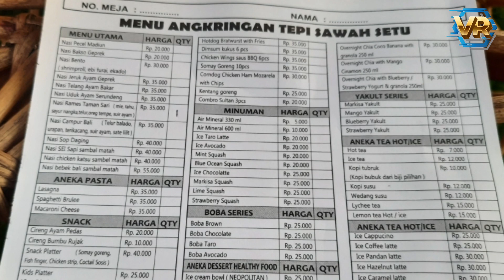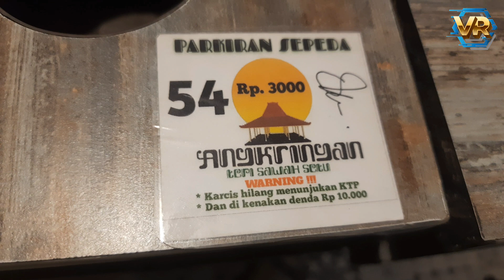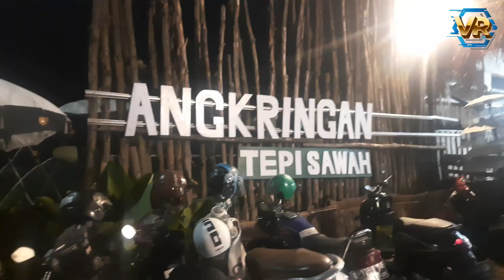ANGKRINGAN TEPI SAWAH SETU BEKASI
Angkringan Tepi Sawah Setu

"Angkringan tepi sawah merupakan destinasi wisata kuliner yang memiliki konsep outdoor Jawa dan Bali,, hamparan sawah disejauh mata memandang tentunya menjadikann daya tarik berbeda untuk pengunjung.. perjalanan melewati hutan dan jalan yg tidak terlalu luas menjadikan tujuan ke angkringan menjadikan rasa seperti pulang kampung.. konsep kembali kealam tentunya dengan tetap memperhatikan kenyamanan pengunjung. Angkringan terdiri dr Angkringan lokal, bar roti & pisang bakar, crowfel dan cafe untuk menu berat. sebagian Parkiran dengan menggunakan halaman warga tentunya merupakan magnet khusus bagi warga untuk meningkatkan perekonomian sekitar..

Alamat

Taman Sari, Kec. Setu, Kabupaten Bekasi, Jawa Barat

9,0 km

Jam Buka

Senin08.00–20.00Selasa08.00–20.00Rabu08.00–20.00Kamis08.00–20.00Jumat08.00–20.00Sabtu06.00–20.00Minggu06.00–20.00